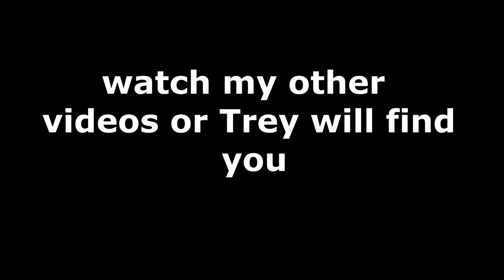Prison barber | Nate Mathis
We cut this kids hair and now he looks dumb look at him, what a fool.